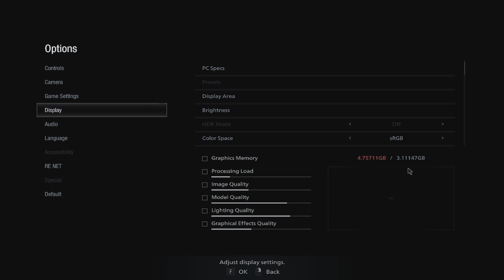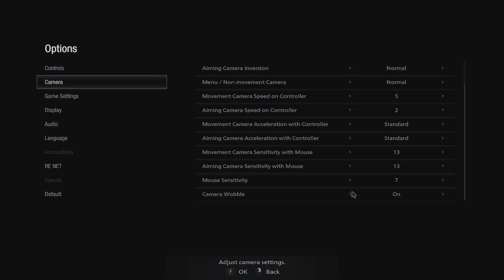RESIDENT EVIL 8 VILLAGE Walkthrough Gameplay Part 1 - My Little Angel